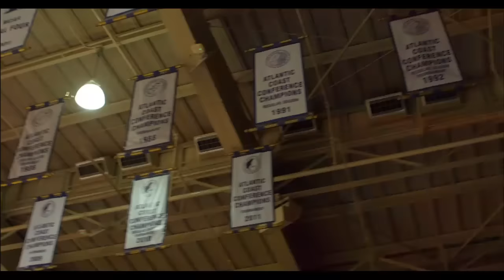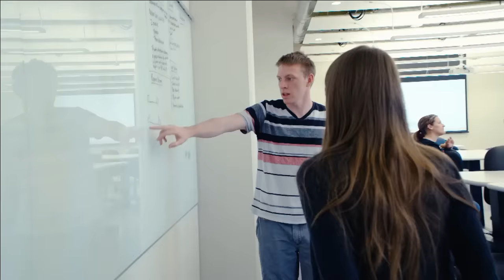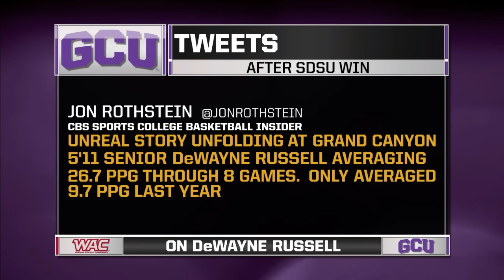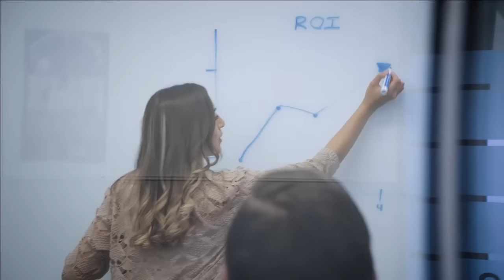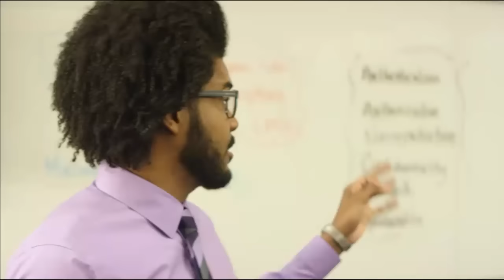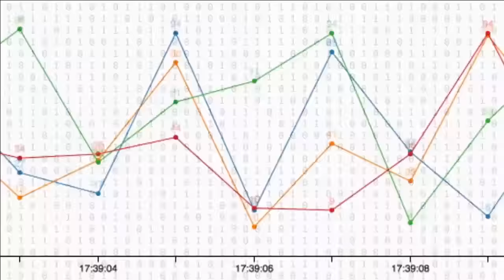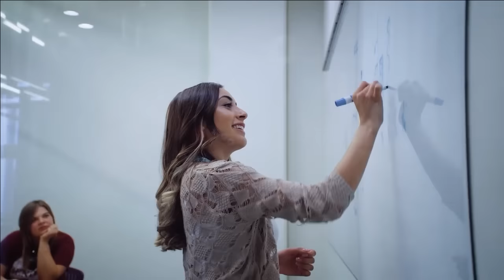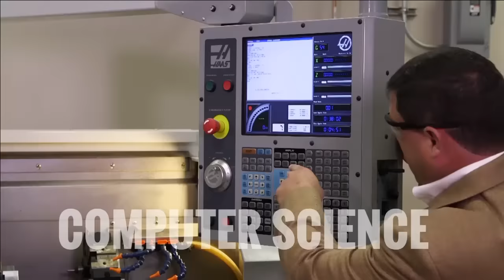Men's Basketball vs. UIC Dec. 10th, 2016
The GCU men's basketball team defeated UIC 73-69 on Saturday, December 10, 2016.